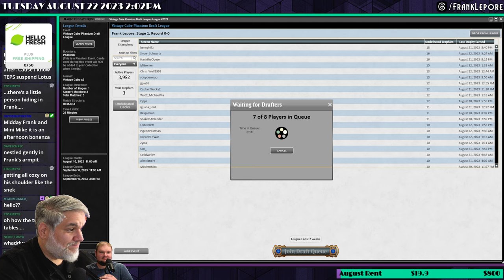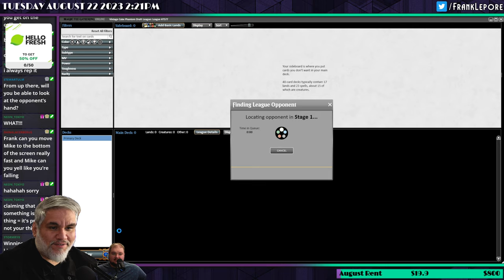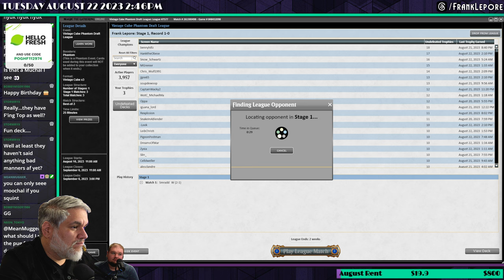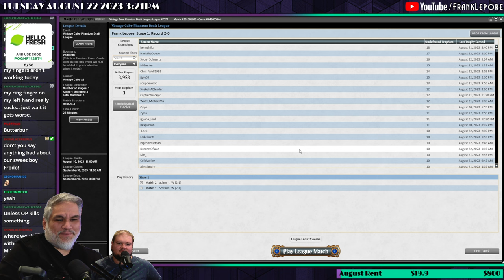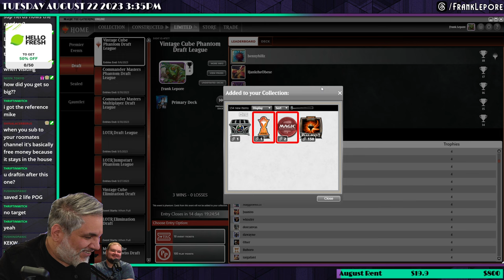Is Orcish Bowmasters ever NOT busted? | Magic Online Vintage Cube Draft